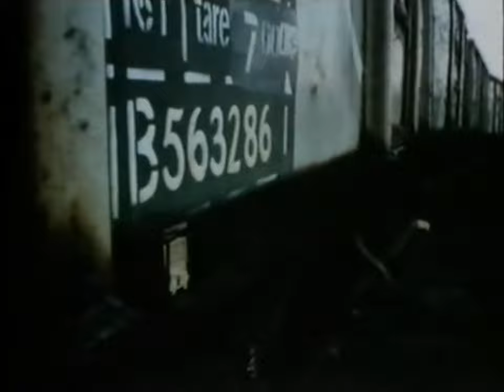National Coal Board film - Merry go round trains - 1979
The NCB produced this short film in 1979 to extol the efficiencies gained by using merry go round trains to deliver coal to power stations.